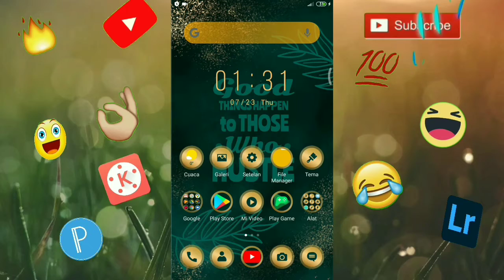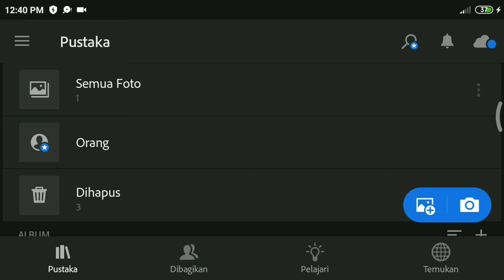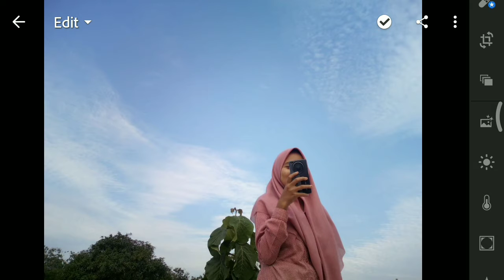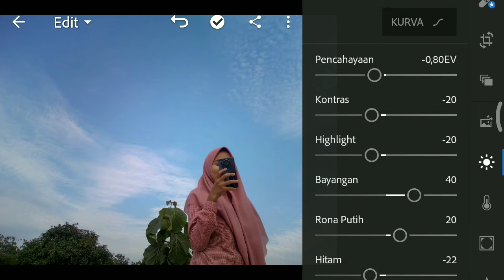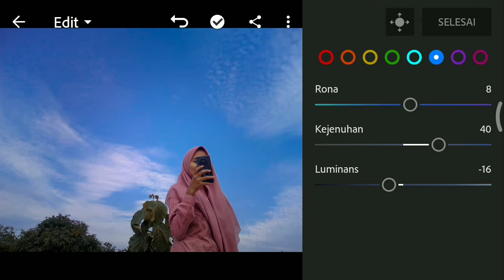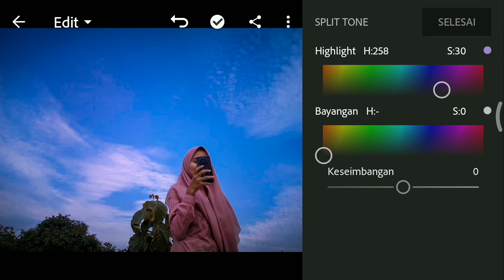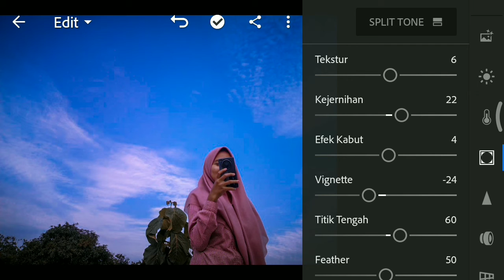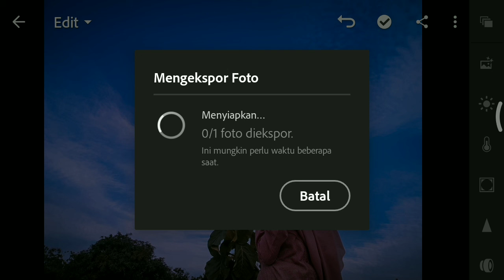Cara edit foto agar langit tampak lebih cerah||Lightroom aplikasi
Haloo guys

Terima kasih buat temen temen yg udah nonton video ini

Dan dividio kali ini saya membahas tentang cara mengedit foto agar langitnya tampak lebih cerah menggunakan aplikasi Lightroom, mungkin banyak orang yg sudah tau cara ini tp ada juga yg belum mengetahuinya,bagi yg belum mengetahuinya bisa mencobanya dan semoga video ini bisa bermanfaat ya temen temen 😁

Temukan berbagai macam tutorial di Chanel ini semoga saya bisa membantu temen yg sedang kesusahan ya...

Ok segitu aja penjelasan dari saya guys
Tonton video nya sampai abis ya biar paham ok:)